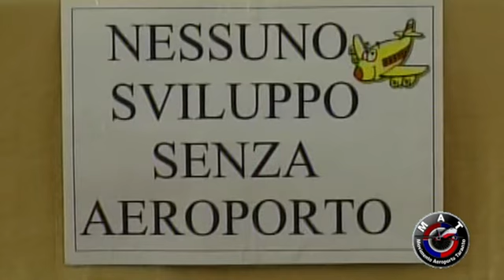Taranto Futura denuncia Aeroporti di Puglia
nel corso della conferenza stampa delle associazioni che sostengono la "Riattivazione dell'aeroporto di Taranto", l'avv. Nicola Russo, annuncia una denuncia per la mancata mobilità del popolo tarantino.
servizio di Studio 100